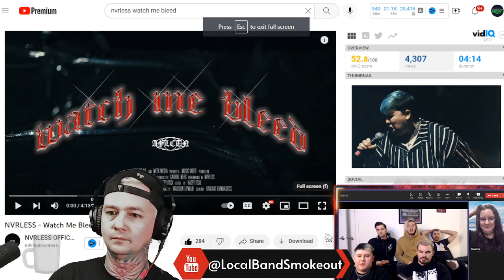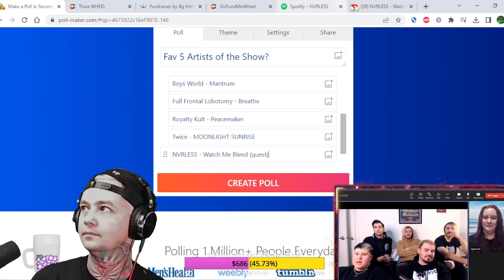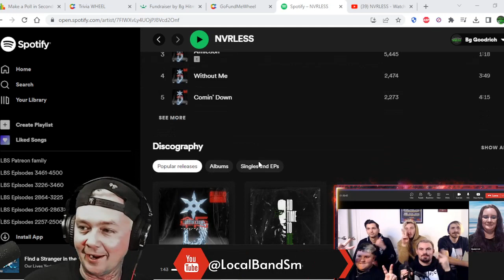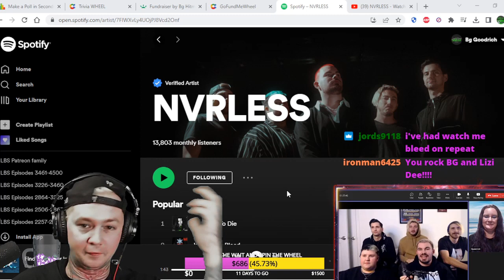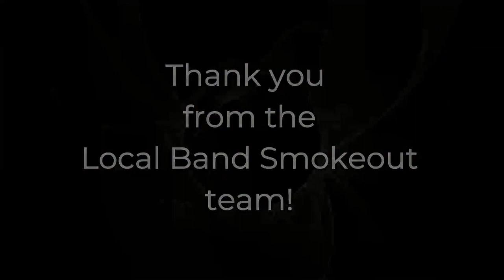Nvrless Interview ! We Talk Affliction / Doing Things Themselves / Tours / Whats Next and Much More!